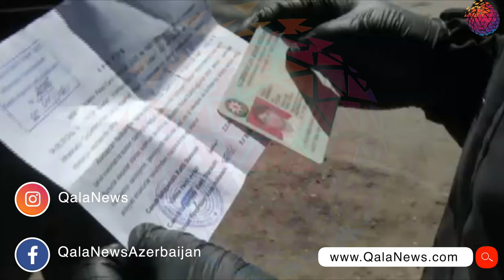Yanlış sms göndərməklə Lənkərandan İmişliyə gələn şəxs saxlanıldı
Yanlış sms göndərməklə Lənkərandan İmişliyə gələn şəxs karantin qaydalarını pozduğu üçün polis  əməkdaşları tərəfindən saxlanılıb.

İmişlidə operativ qərargahın tələblərinə uyğun olaraq  lazımı tədbirlər  davam etdirilir.Mütamadi olaraq  post patrul xidməti  avtomobillərindən qaydaların pozulmaması   və tələblərə əməl etməsi ilə bağlı müraciətlər səsləndirilir.Həmçinin əhalinin sıx  toplaşacığı  yerlər  polis əməkdşaları tərəfindən  nəzarətdə saxlanılır.Sakinlər  təyin olunan ara məsafəsini saxlaması  kimi qaydaların  vacibliyi izah  olunur.Buna baxmayaraq  karantin rejiminə  əməl etməyən şəxs  polis əməkdaşları tərəfindən saxlanılıb.Belə ki  İmişli şəhər ərazisində saxlanılan  Lənkəran rayon sakini Nəzərli Mais Dadaşbala oğlu sms  vasitəsi ilə dəfn mərasimə  gəldiyini  bildirib.Araşdırma zamanı məlum olub ki, adı çəkilən şəxsin İmişli şəhərində  yaxın qohumu yaşamır  və heç bir dəfn mərasimi yoxdur.

Saxlanılan şəxs  əməlini  etiraf  edib  və  peşman olduğunu söyləyərək vətəndaşalarada bu kimi əməllərdən yayınmağı və  karantin tələblərinə  əməl etməyi  bildirib.

Qeyd edə  ki hal-hazırda  İmişli şəhər  ərazisində  operativ  qəraghaın tapşırlqaırna uyğun olaraq  polis əməkdaşları  tərəfindən rayon   ərazisində  xidmət  davam etidirlir.Küçə və xiyabanlarda  sakinlərin  zərürət  yaranmadığı halda  evdən çıxmaması üçün tapşrıqlar verilir.Həmçinin evədn çıxarkən  karantin tələblərinə uyğun şəkildə  rəftar  etmələri  barədə  məlumatlar  verilir.